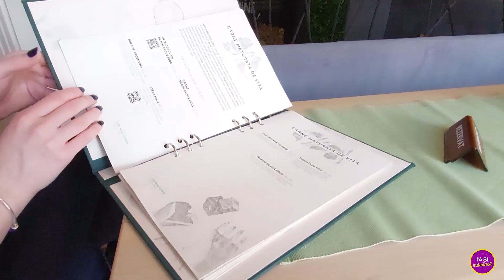Povești în farfurie ep. 6 - Restaurant Krud Iași, Chef Mihai Corban - Black Angus | Tort Red Velvet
Dacă îți place să mănânci gustos înseamnă că ești pe canalul potrivit!
Continui călătoriile culinare pline de „povești în farfurie" cu Mihai Corban, Head Chef la Restaurantul Krud din Iași.

Atmosfera liniștită, ferită de traficul orașului și mâncarea gustoasă întregesc povestea și conceptul restaurantului. Echipa Krud vă așteaptă cu preparate inedite, gătite cu drag!

Conținut videoclip:
0. Intro - min. 0:00
1. De de ”Krud”? - min. 0:27
2. ”Ce mâncăm azi?” - min.  1:04
3. Degustare preparate - min  1:13
4. Prețul preparatelor -  min. 5:14
5. Curiozitatea mea -  min. 5:56

Ne vedem data viitoare! Pupi, pa!

Logo by A. M.